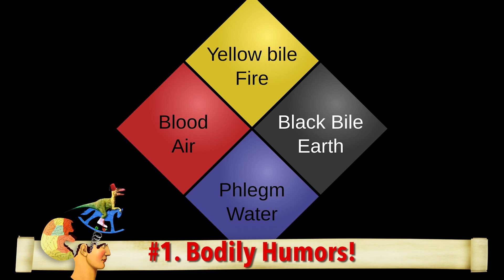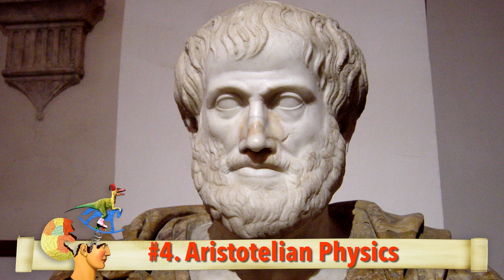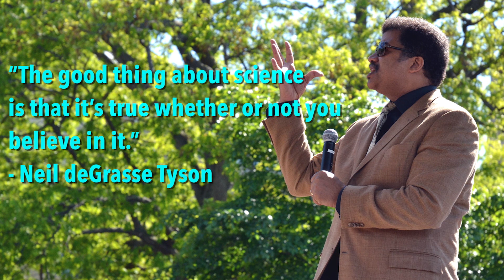4 Things We Believed Before the Scientific Method | What the Stuff?!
Before science brought us to this point, even some our most brilliant thinkers had some REALLY weird ideas...

What the Stuff?! episodes are available every Monday and Friday at Noon ET.

Image Attribution:
Bloodletting tools

Music Attribution:
"Superconductivity" by Jahzzar

Science is having a great season. The scientific method has flown us to the moon, extended the average human lifespan and put the Internet in our pockets. But before we got here, even some brilliant thinkers had some really weird ideas.

Bodily humors! Feeling a little off? Hmmm… maybe you need to adjust your phlegm-to-black-bile ratio? Ancient physicians like Hippocrates thought that a person’s health and temperament was determined by four bodily fluids: blood, phlegm, choler (or yellow bile) and melancholy (or black bile). Amazingly, this idea still held influence in Western medicine through the Middle Ages and even after – you can thank this concept for enemas.

Spontaneous generation! This would be so creepy if it were true: Spontaneous generation was the widely-held belief that animals and other complex life forms would appear out of masses of lifeless matter in the right circumstances. For example, the 17th century Flemish physician Jan Baptista van Helmont made the keen observation that a sweaty shirt placed in a container of wheat would sprout mice within 21 days. How else could you possibly explain the presence of mice in a container of food left out for three weeks? He also claimed that basil pressed between two bricks would transform into a scorpion.

The Miasma Theory of Disease. When there were outbreaks of cholera in London in the mid-1800s, the English epidemiologist William Farr explained them with the conventional theory of the day: the miasma theory, which said that diseases were caused not by germs but by foul-smelling air and “night vapors.” Another English physician named John Snow was skeptical of this explanation, and the miasma theorists were all like ‘You know nothing John Snow,” until finally Snow conclusively traced the outbreaks to a public water pump that was drawing water chock full of cholera-infected raw sewage. Score one for germ theory.

Aristotelian Physics. Just one example: The ancient Greek philosopher Aristotle, one of the most revered intellectuals in history, wrote that a heavier object falls faster than a lighter object. Almost 2,000 years went by before Galileo Galilei smashed this hypothesis to pieces. When air resistance is put aside, all falling objects accelerate toward earth at the same constant rate. Legend says Galileo dropped cannonballs from the Leaning Tower of Pisa to test his idea, but nobody knows if this story is true. Either way, Aristotle fans ate crow.

What’s the weirdest obsolete science fact you’ve ever heard? And check out more crazy facts about the history of proto-science by reading 10 Things We Thought Were True Before the Scientific Method at HowStuffWorks!